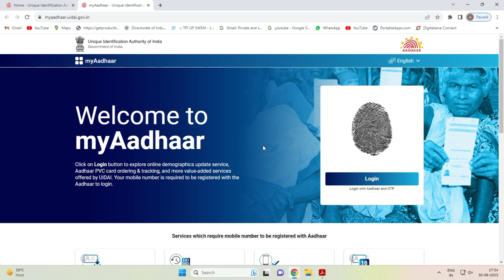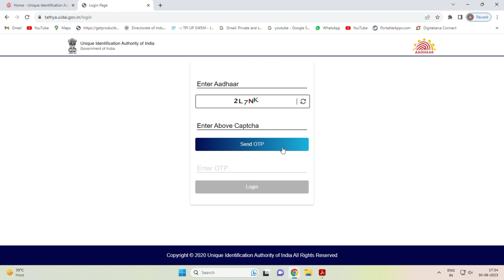kaise check Karen ke Aadhar Card bank account link hai how to check link bank account to Aadhar car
aadhar card document update kya hai
aadhar card document update status kaise check kare
aadhar card document update status check
aadhar card update karne mein kya kya document lagte hain
aadhar card update kitne dino me ho jata hai
Aadhar Card se bank account link hai ki
how to check bank account to link Aadhaar card
bank account kaise link Karen
Aadhar Card kaise link Karen bank account ke sath
how to link account